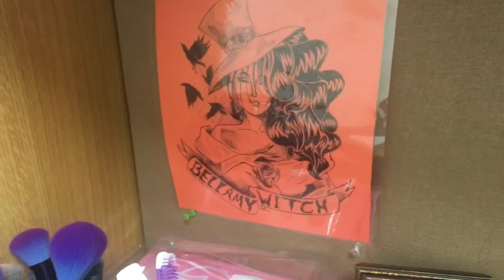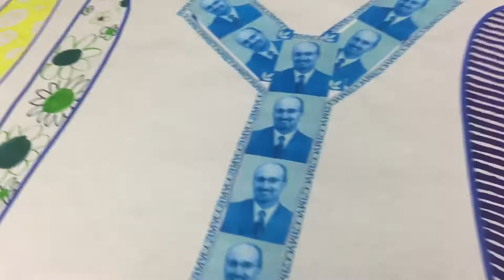Sparklers Aflame, Glitter Blessings & Narcissistic Birds: June 2019 vlog